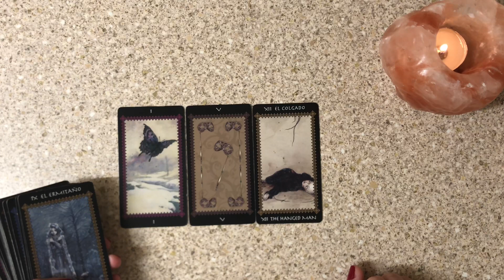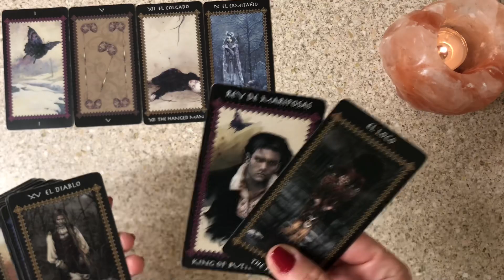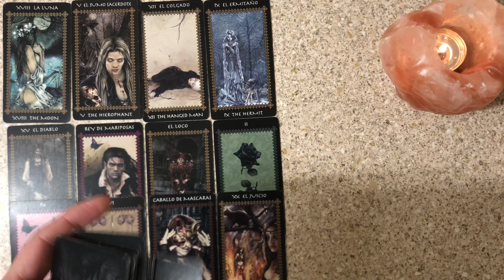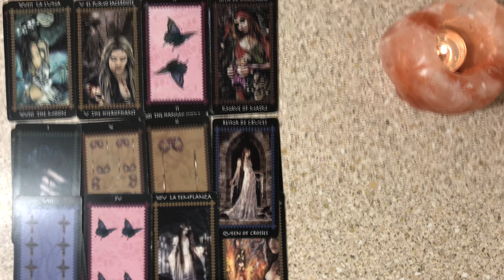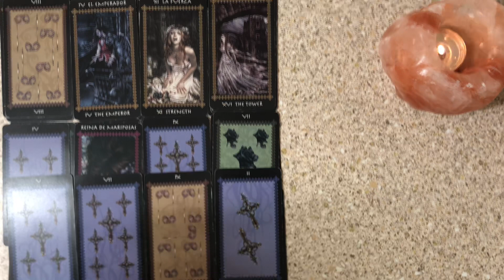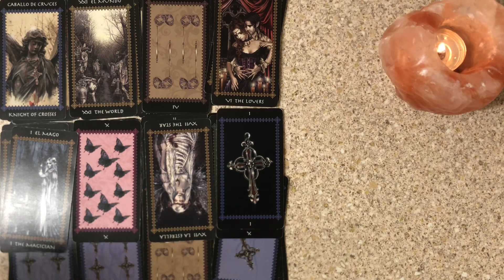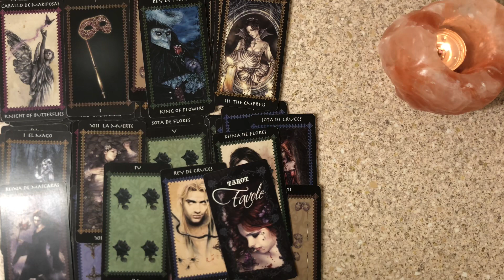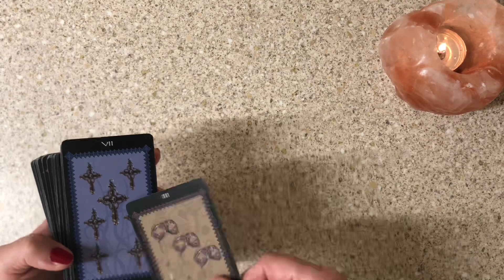THE WORLD TAROT NEWS: Ready To Kill & Die For Fame & They’re About To Go Under The Knife…